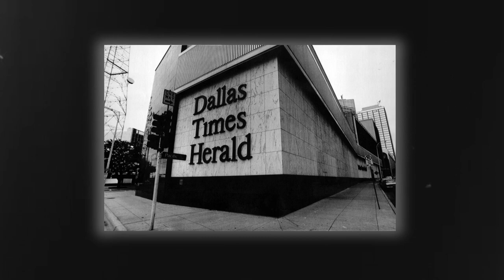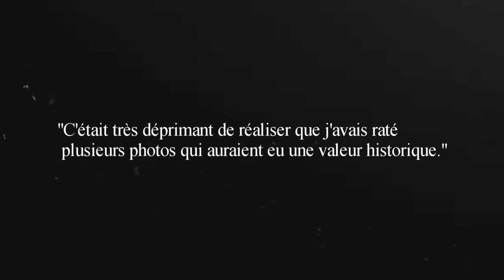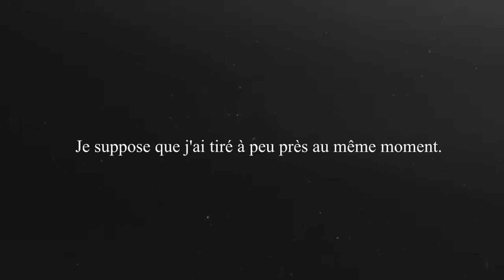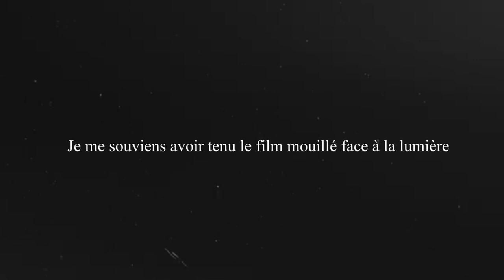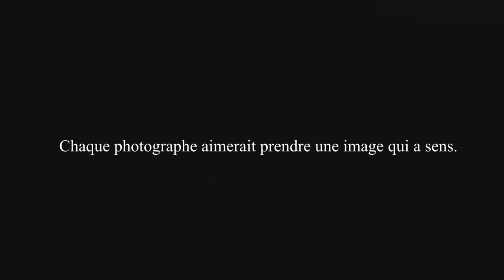Il a PHOTOGRAPHIÉ le MEURTRIER de KENNEDY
Le vendredi 22 Novembre 1963, Robert H. Jackson est photographe pour le "Dallas Time Herald".

Il est à ce moment-là chargé de couvrir la visite du président John F. Kennedy à Dallas, au Texas.

La mission de Jackson est simple: photographier l'arrivée du président à l'aéroport et suivre son voyage dans les rues de la ville.

Au lieu de cela, Jackson va jouer un rôle dans l'enregistrement de certains des évènements les plus traumatisants de l'histoire des Etats-Unis.

🎬 CHAPITRES

00:00 Introduction
00:30 Chapitre 1. "Robert H. Jackson"
01:03 Chapitre 2. "22 Novembre 1963"
02:26 Chapitre 3. "Le jour de la photo"
06:42 Chapitre 4.  "La réaction du public"
05:15 Chapitre 5. "De nombreuses récompenses"
08:57 Outro